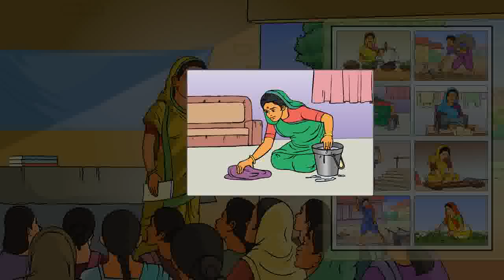Animated Film on National Pension Scheme for SEWA Bank